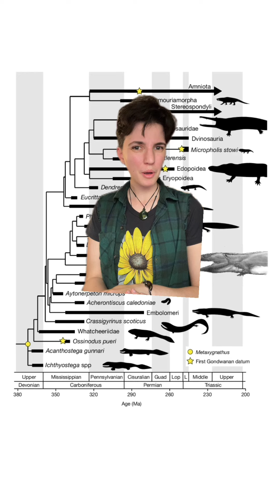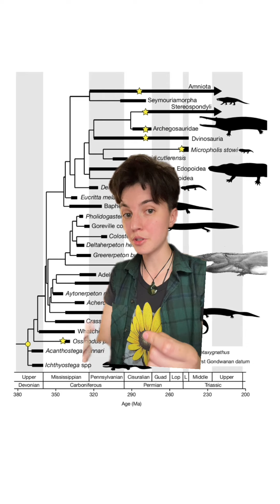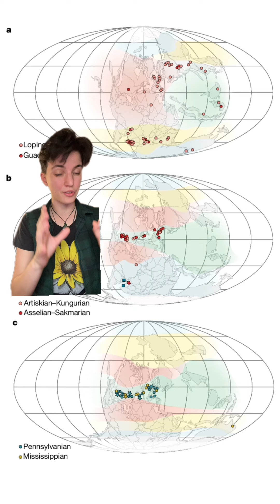we thought this animal was impossible